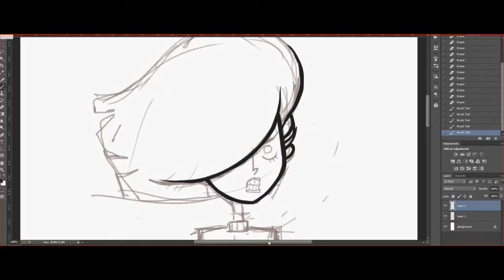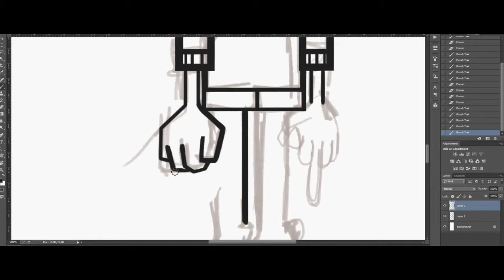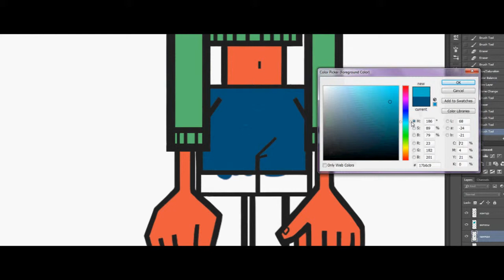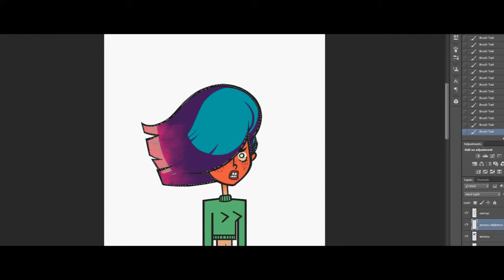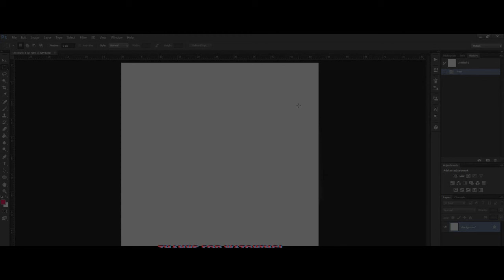Sanfok 2014 Strawberry freckles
I wanted to present how accurate I can make a picture in Adobe Photoshop, most of my illustrations are made in photoshop and only few of them in Adobe Illustrator.